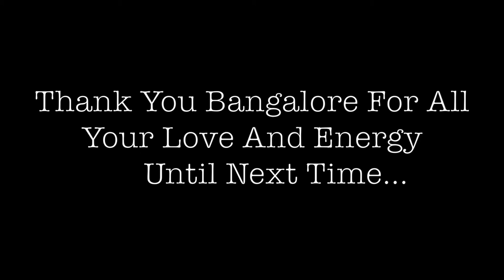Rohan Kapoor Opening For Afrojack at Sunburn Arena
Rohan Kapoor moving the crowd to his groove.
Video Credits: Ellenai Photography